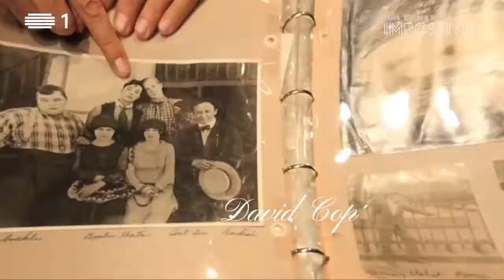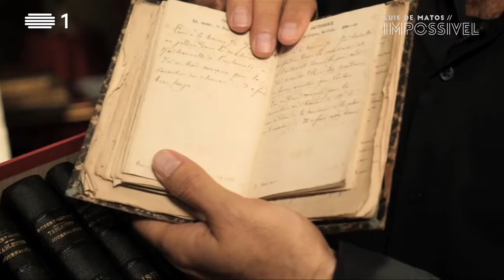David Copperfield e Luis de Matos | Jean Eugène Robert-Houdin